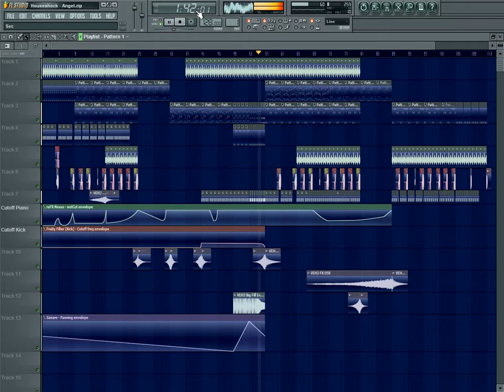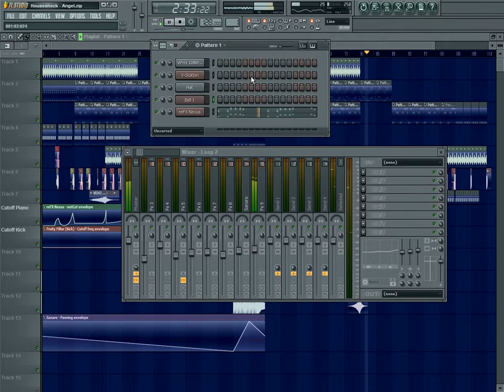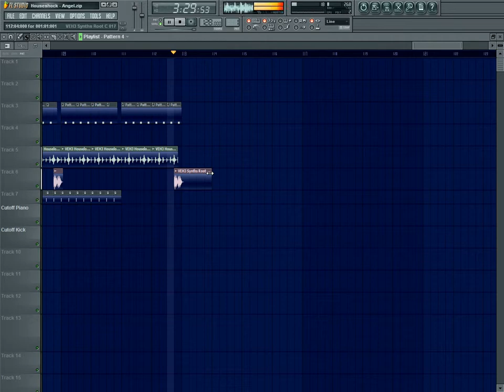Houseshock - Angel (Original Mix) HD 720p.avi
Zapraszam Do Odsłuchu ;)